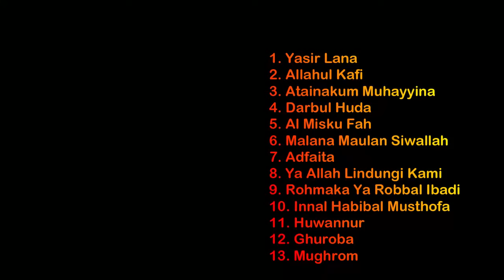SHOLAWAT MERDU MENYENTUH HATI - SHOLAWAT NABI TERBARU SPESIAL PENYEJUK HATI